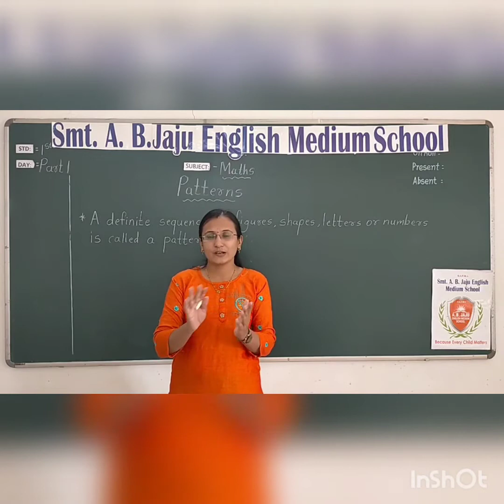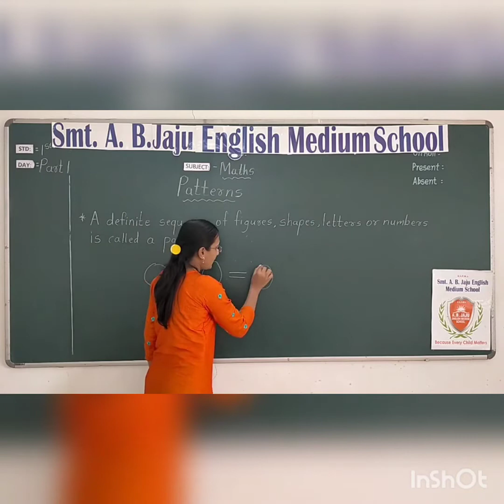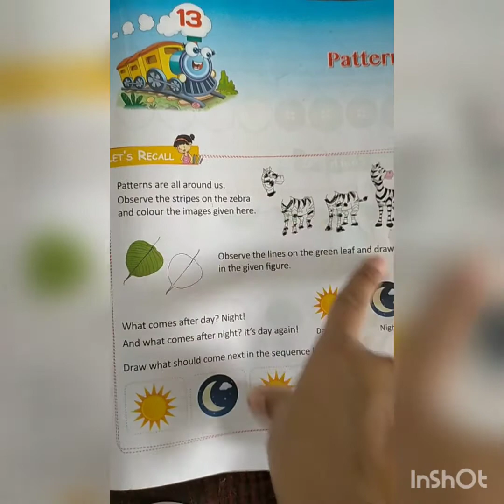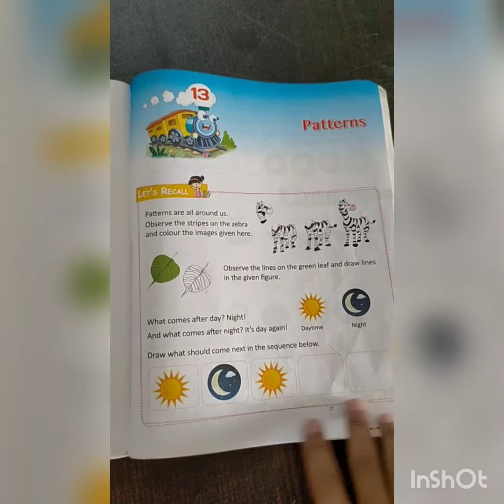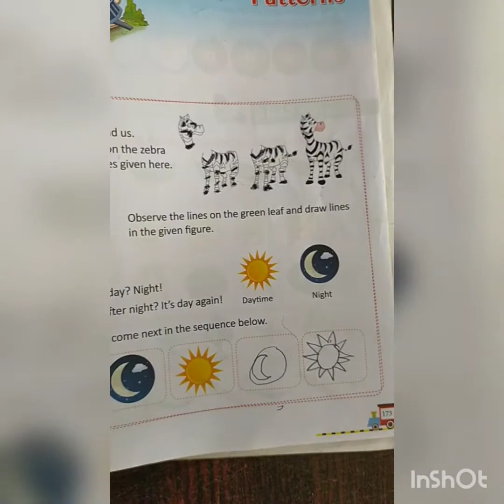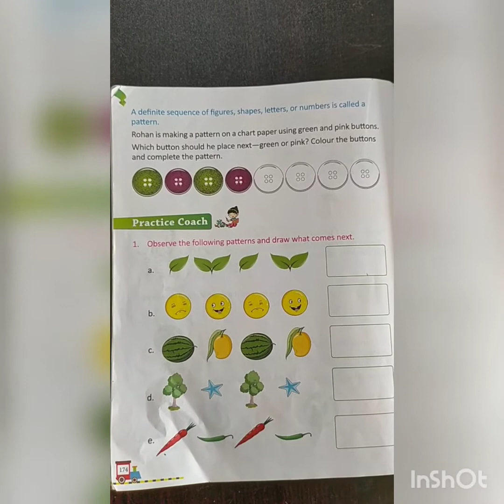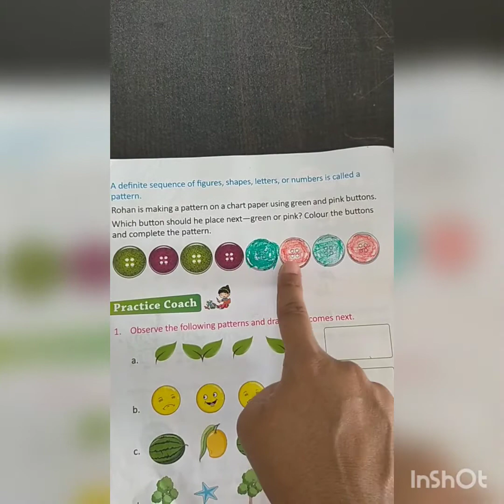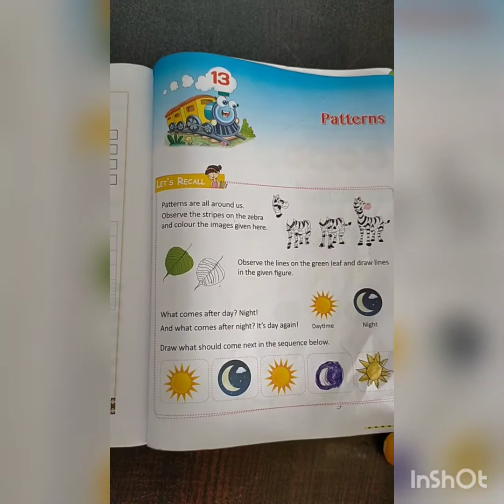Std1st Maths Ch13 Part1 Patterns